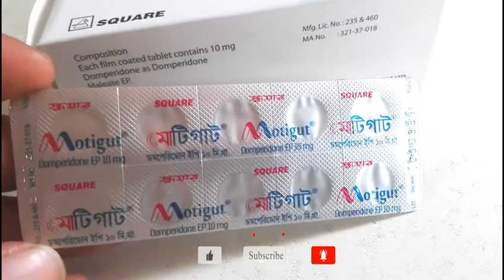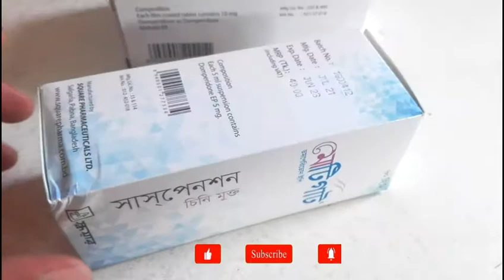Motigut Tablet।।বমি,বদহজম,পেট পাফা দূর করার ঔষধ।।Domperidon Tablet।।How To Use Motigut Tablet